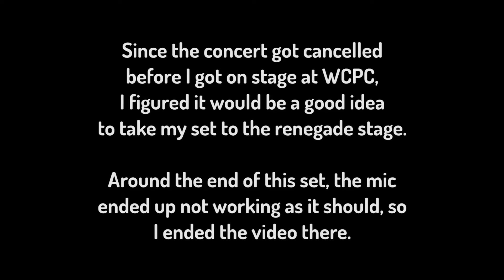GeekBrony's Renegade Set @ WCPC 2017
Since the concert unexpectedly ended due to bomb threats, I decided to take my official set to the renegade stage.

1. Kill The Noise - Dolphin On Wheels (GeekBrony WIP Remix)
2. Daniel Ingram - The Spectacle (GeekBrony Remaster)
3. SimGretina - Let The Monsters Free (GeekBrony Remaster)
4. SMOR3S - BATS! (SMOR3S Remix)
5. DamLuke - RT60
6. Dytone - Inside [Extended Mix]
7. New World Sound & Thomas Newson - Flute (GeekBrony XP Bootleg)
8. LoaX - Downville
9. Afrojack, Dimitri Vegas, Like Mike & Nervo - The Way We See The World (AndreOne & Ragerz Remix)
10. Plusplay & Wanden - Mad Bass

Although I don't claim to own all of the content in this video, the nature of DJing claims that this video should be classified under fair use, and therefore should be able to be viewed by others. I have given credit to all the necessary artists.

Tweet to me: @DJGeekBrony